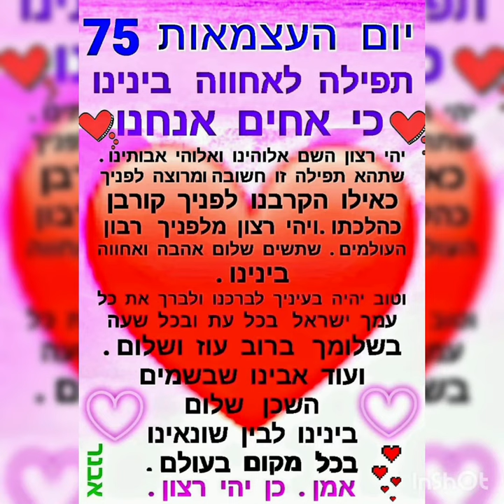בס"ד עצמאות 75 שמח לכל עם ישראל🙏🇮🇱🇮🇱🇮🇱🇮🇱🇮🇱 ככה פתחנו אתמול את החג 🌹🌹🌹🌹🌹🌹